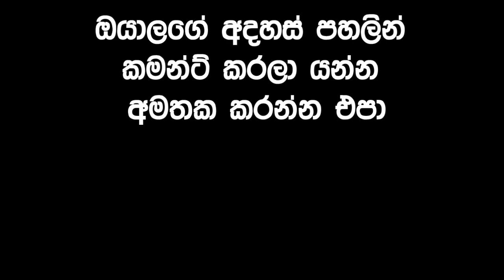Pola Fight with Roki 01 | Sangeethe Episode 430 | Gossip (01)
අවේලාවේ පොර වෙන්න ගියපු රොකියාට
අම්බානකට පොළාගෙන් අඩි වරුසාවක්

►SUGGESTION:
derana tv deweni inima, ada derana 24x7, derana online, derana tv today,
boys over flowers tv derana, sangeethe teledrama today, rawana tv derana,
ada derana sinhala online, sangeethe episode, derana attack show,